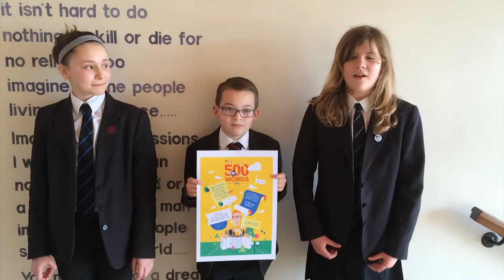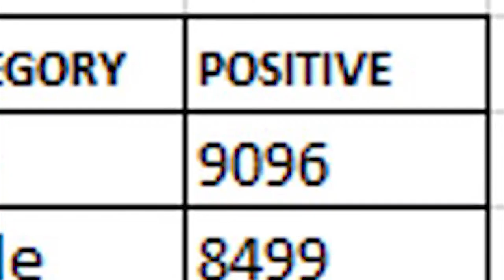Tiverton High School News - Monday 27th April 2016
* Subject award badges take Tiverton High School by storm.
* Pupils promote BBC Radio Two's 500 words competition.
* Tiverton High School careers fair.
* The class chart store returns.
* Year three athletic tournaments.
* Tiverton High School win in semi finals and go to Exeter for the final
* Exe in house class charts lead.